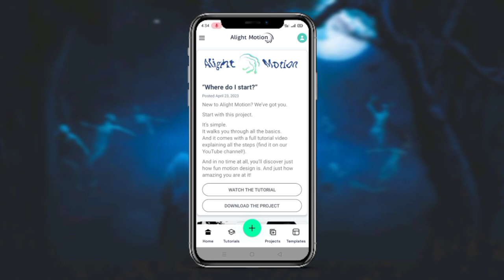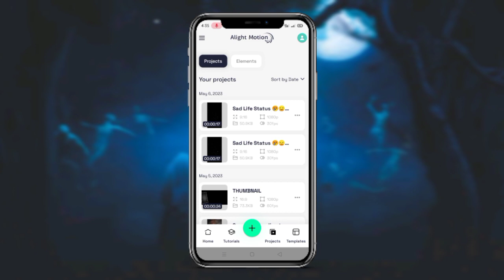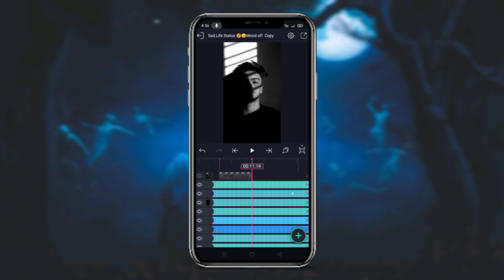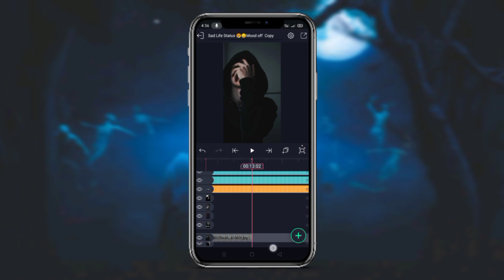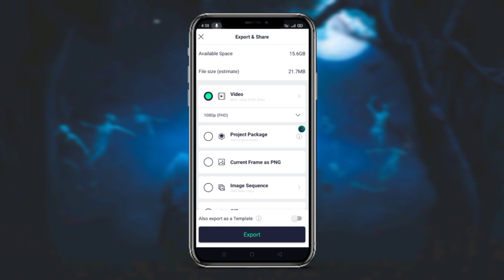New Sad Status Edit😔💔Sad status🥺 alight motion sad status editing 😔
😍Your Queries😍

whatsapp status
mood off whatsapp status
4k status
sad status
mood off
attitude status
mood off sad status
mood off status new
new mood off status
mood off song status
mood off status song
full mood off status
mood off status girl
motivational status
mood off status hindi
killer mood off status
mood off status telugu
o bedardeya whatsapp status
sad status,o bedardeya status
o bedardeya sad song status
o bedardeya song status
o bedardeya full screen status
o bedardeya
o bedardeya full screen whatsapp status
o bedardeya song
o bedardeya status video
o bedardeya status videos
whatsapp status
o bedardeya new song status
o bedardi arijit singh status
status,sad song status
very sad status
o bedardeya sad love story status
o bedardeya arijit singh
o bedardeya 4k status
sad status editing
mood off status editing
sad mood off status editing
sad status
alight motion video editing
alone boy status editing
sad mood off status video editing
status editing
4k sad status editing
kinemaster mood off status editing
sad breakup status editing
3d status video editing
breakup status editing
instagram viral mood off status editing
sad mood off status
kinemaster sad status editing